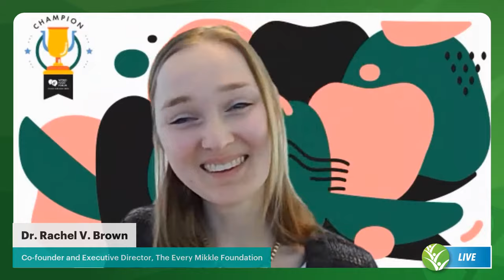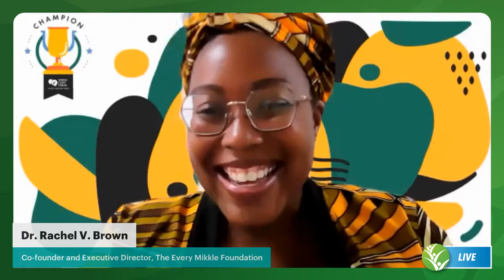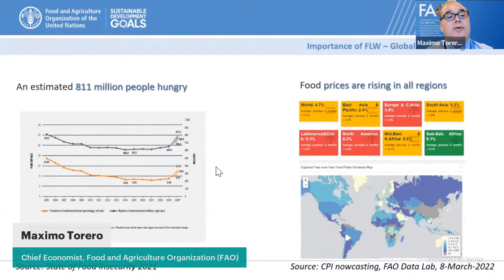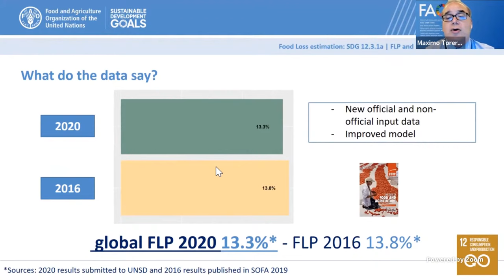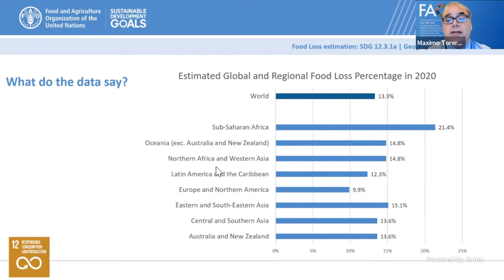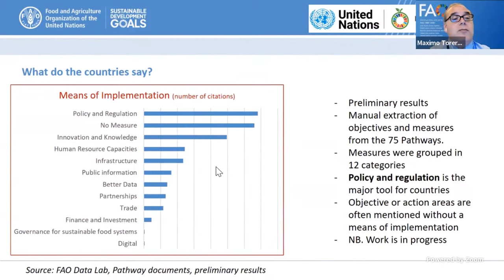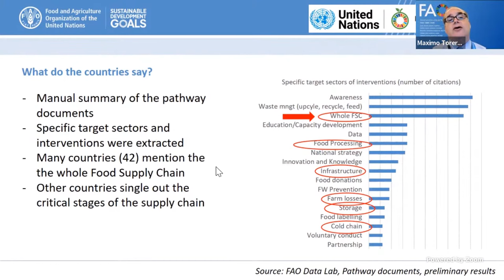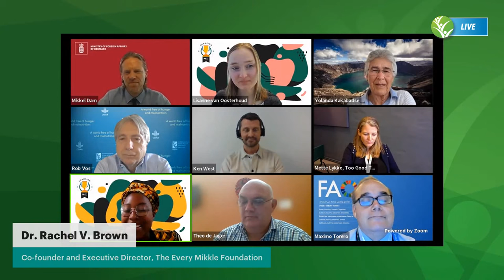SDG 12.3 - Food Loss and Food Waste: A Once in a Generation Opportunity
Co-organized by IFPRI, Embassy of Denmark, World Resource Institute, Champions 12.3; and with the collaboration of the World Food Forum

The military invasion in Ukraine has caused fresh risks to global food security in a context of already sharp increases in food prices. Shortages for key staples, like wheat and vegetable oils, may emerge as the conflict continues to escalate, putting further upward pressure on food prices and could cause millions more people to live in hunger. Such grave consequences only increase the importance of addressing food loss and waste.

Every year about a third of all food produced is either lost during production, distribution, and processing or wasted at the retail and consumer level. With 811 million people facing hunger in 2020, this food loss and waste is egregious. Food loss and waste also has significant negative environmental impacts, accounting for almost 10 percent of global GHG emissions as well as a wasteful use of a quarter of the world’s freshwater resources and of farmland that exceeds the size of China. Sustainable Development Goal target 12.3 calls for halving per capita global food waste at the retail and consumer levels and reducing food losses along production and supply chains, including post-harvest losses by 2030.

The 2021 UN Food Systems Summit highlighted the importance of reducing food loss and waste to achieve a sustainable food system and deliver on all 17 Sustainable Development Goals.  But what are effective solutions for a livable planet and to guarantee sufficient and healthy food for future generations? What needs to change in production processes? What can and should consumers do? How can all generations get involved?

At this seminar, young changemakers associated with the World Food Forum will pose questions and engage in a dialogue with a panel of leaders from the farm, business, and policy communities to push forward the global discussion of workable solutions.